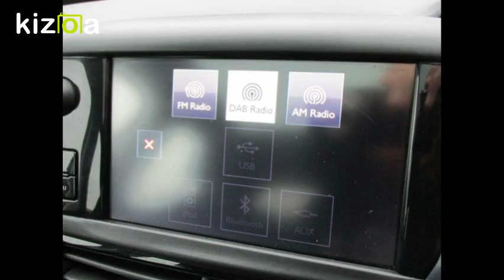Kizoa Movie - Video - Slideshow Maker: 208 style